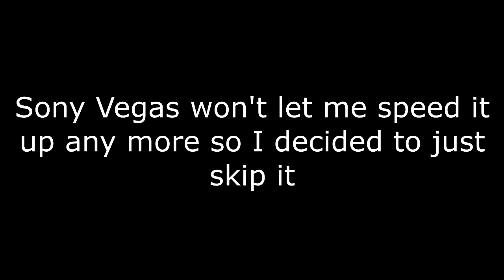The Great Deku Tree - Ocarina of Time Randomizer #2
In this episode of ZOOTR, we head to the Great Deku Tree before heading on over to the Princess.